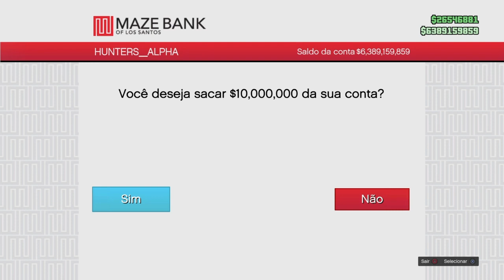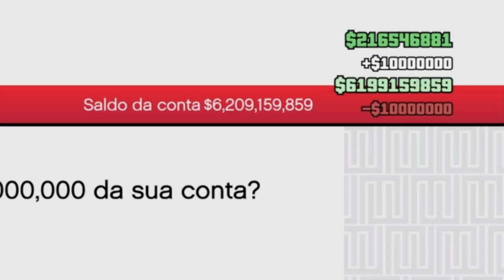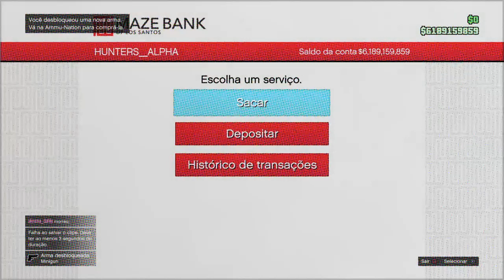ROCKSTAR PODE RETIRAR DINHEIRO NA ATUALIZAÇÃO DO GTA 5 NIGHT NA BALADA (NIGHTCLUB DLC) AFTER HOURS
GTA 5 ONLINE: RISCO DA ROCKSTAR RETIRAR DINHEIRO DAS CONTAS DO GTA ONLINE NA NOVA ATUALIZAÇÃO NIGHT NA BALADA | DLC NIGHT CLUB | NEW UPDATE GTA 5 AFTER HOURS

ASSISTA NESTE VÍDEO COMO PROTEGER SUA CONTA DO GTA 5 NA ATUALIZAÇÃO DA DLC BOATES NO GTA V ONLINE

★Músicas intros:
1° Starset - It Has Begun
1° Arman Cekin - Sever The Ties (ft. Esther Sparkes)
2° Veorra Strangers
★Músicas Fundo (SHARE FACTORY):
1° TMPSTEDgweedVNMSTRD1
1° SHIVERS
2° BEAUTIFUL DAY
*Temos no canal HUNTERS CLAN,* Vídeos GTA V Money Glitch de dinheiro ilimitado funcionando na atualização "1.43" para "PS4", "Xbox One" "PC" PS3 e XBOX 360 |Money Glitch Fácil! Vá na Busca do Canal HUNTERS CLAN e digite o glitch que você deseja que certamente vai encontrar algum Money Glitch ou Glitch que vai ser bom para você. GTA 5 Money Glitch como Glitch de duplicação de carro para que você possa duplicar qualquer carro que desejar, Money Glitch Solo, Captura Modded, huntersclan Dinheiro e RP Infinito. Vários GTA 5 Money Glitch / GTA V Glitch Duplication de carro irá fazer com que você ganhe muito dinheiro se você duplicar o Elegy Retro Personalizado, que é o melhor carro para isso, porque vale em torno de 1 milhão de Dólares para você ganhar dinheiro fácil no Gta 5 Online 1.43, por isso recomendo usar o carro Elegy Retro Personalizado Lowrider para este GTA 5 Duplicação Glitch 1.43! Temos aqui no Canal HUNTERS CLAN Money Glitch Solo e Glitch Dinheiro Infinito que Você precisa de um amigo para alguns Money Glitch GTA 5 Online. Divirta-se com este vídeo do GTA 5 Money Glitch 1.43!/ 1.43